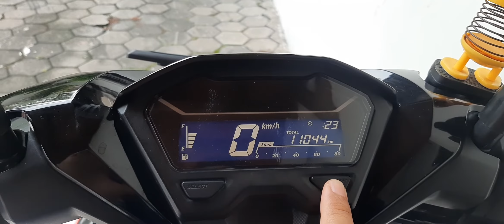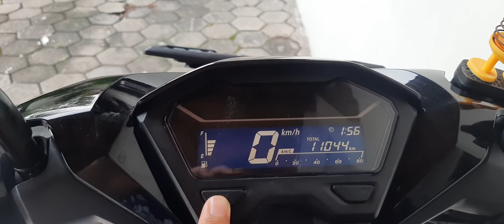Tutorial cara setting jam pada Honda Vario 125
Honda Vario 125 tahun 2019

Tutorial Setting jam Honda